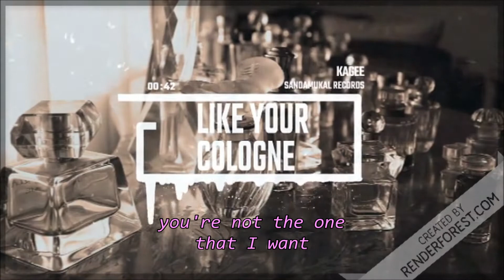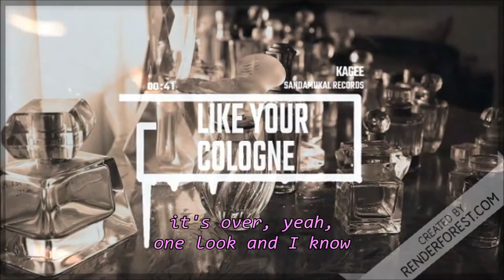KaGee - "Like Your Cologne" (Prod. by DWNLD)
What does regret smell like?

Written and performed by KaGee
Mixed and mastered by KaGee
Beat by DWNLD